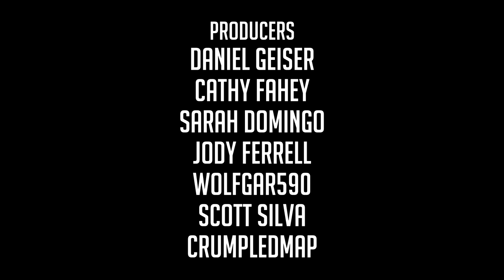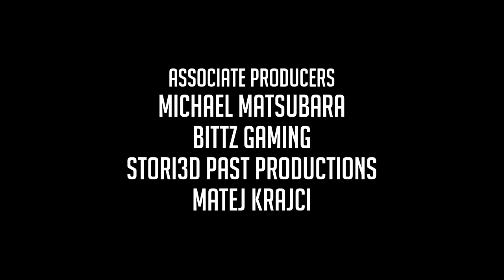Let's Play THE LONG DARK || A YEAR IN THE DARK || Episode 77